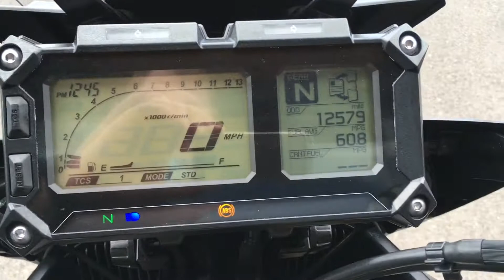2017 Yamaha MT09 Tracer. Walk around with engine sound. For sale.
Yamaha MT-09 Tracer 900cc in black, fitted with top box,
heated grips, scorpion exhaust, engine bars, spotlights, a
great all rounder.

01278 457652 to arrange a viewing, test ride or for more
details.